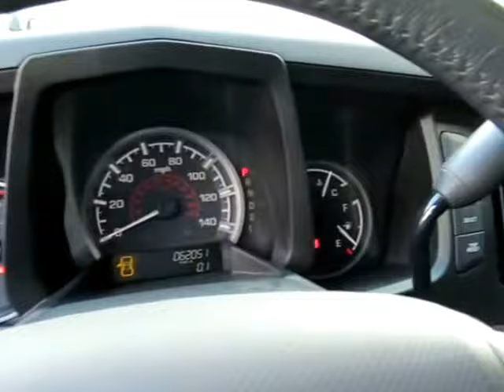2013 Honda Ridgeline Sport 10132A